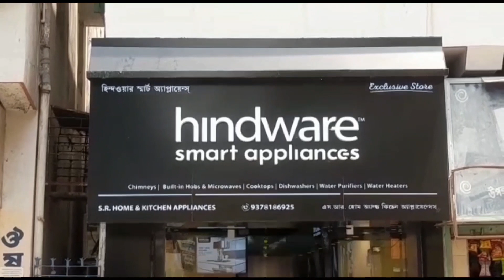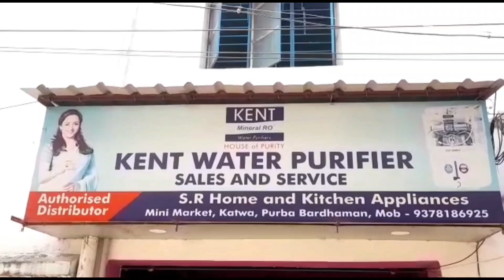প্রবল ঝড়ের মধ্যে মুমূর্ষু রোগীকে কনভয় দিয়ে বাড়ি ফেরালেন অভিষেক বন্দ্যোপাধ্যায়